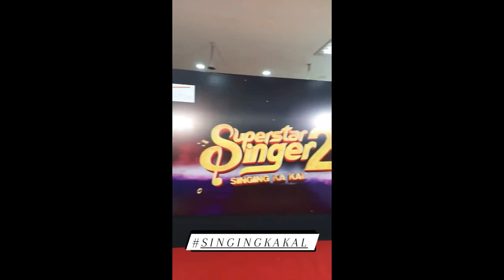today audition | superstar singer 2022 | indian idol 2022 | saregamapa audition 2022 | all update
today audition super star singer 2022 update watch full video singing show is video me hum jangye ki indian idol 2022 update and latest update superstar singer 2022 kb hai to video ko last tk jrur dekhna all singing update ke liye.
today audition

TODAY AUDITION
धन्यवाद